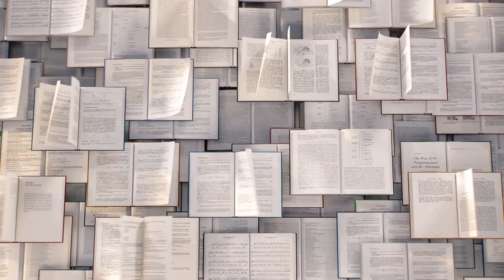The role of data markets in democratising our information | Ros Harvey | TEDxSydney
Big technology companies have also become big data companies – and that's their true capital value. So how do we, as individuals, reclaim ownership of our own information? In this engaging talk, founder and self-declared techno-optimist, Ros Harvey defines and offers solutions to the problem of data monopolies – a solution that, she hopes, will transform lives.  Ros Harvey is an experienced entrepreneur and executive in technology, particularly the Internet of Things (IoT) and user-centric design. Ros is committed to creating public good through the innovative use of technology. Since founding Australian agtech company The Yield in 2014, it has become one of the industry’s fastest growing technology success stories, backed by several leading global businesses including Bosch, KPMG and Microsoft. Ros is passionate about technology playing a role in the sustainable governance of the planet, and is an accomplished speaker on agtech, IoT, converting data to knowledge and the future of food.

Ros also co-founded the Food Agility Cooperative Research Centre and the Knowledge Economy Institute with Dr Michael Briers, for which she remains an active non-executive director and strategy advisor, respectively.

In 2018, Ros was named one of the Australian Financial Review’s 100 most influential women and awarded the emerging leader in technology at the Women’s Agenda Leadership Awards. This talk was given at a TEDx event using the TED conference format but independently organized by a local community.